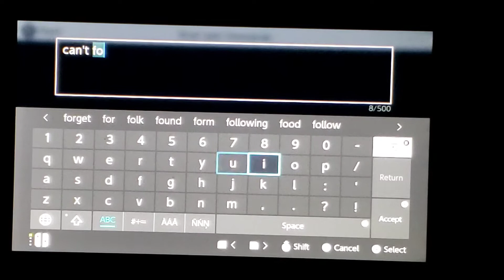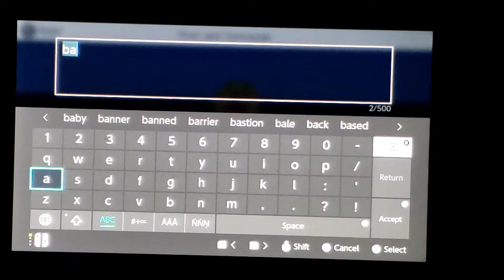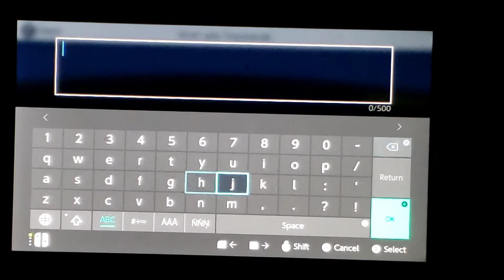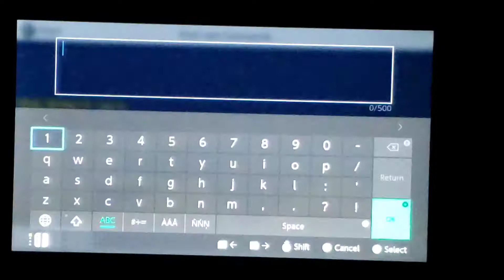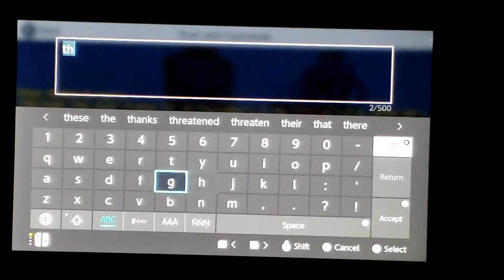Baby vs noob vs pro vs hacker vs GOD Flowey build challenge